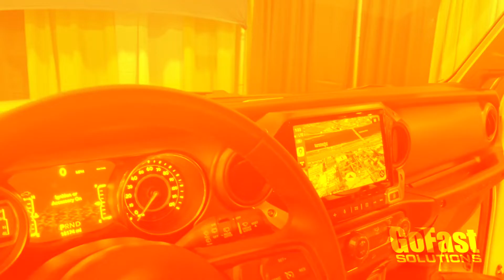MX22 GoFast Platinum Sponsor // DS18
The GoFast Solutions 2022 Mobile Expo was made possible thanks to amazing Vendors. Enjoy a show floor exclusive interview with our Platinum Sponsor, DS18.